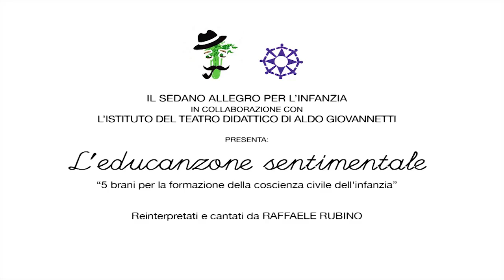La Rana e il Bove - Baby Song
Raffaele Rubino in "La Rana e il Bove"
parole: Aldo Giovannetti

"Il Sedano Allegro per l'Infanzia" in collaborazione con "L'Istituto del Teatro Didattico di Aldo Giovannetti" presenta: L'EDUCANZONE SENTIMENTALE - 5 brani per la formazione della coscienza civile dell'infanzia
Reinterpretati e cantanti da Raffaele Rubino